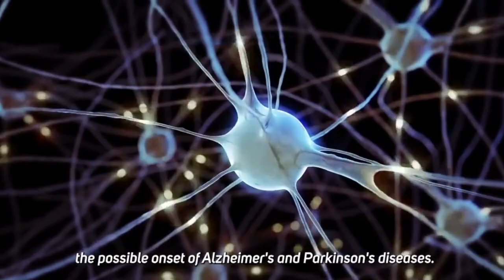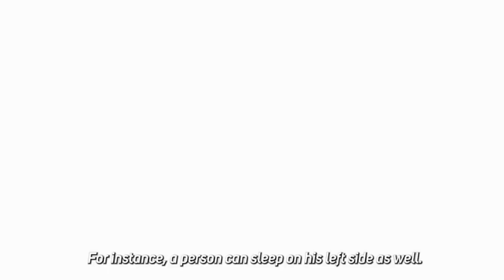I Am a Disbeliever and No One Can Make Me Believe! Did He Change His Mind